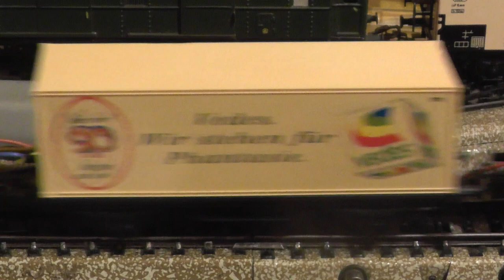BR 86 582 vor einem Güterzug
BR 86 als 86 582 (aus Zugpackung 29535 und 29537) zieht einen Güterzug bei mäßiger Geschwindigkeit. Die Zugmasse beträgt 77g (gemessen mit einem Dynamometer). Bei 12V benötigt das Lokmodell für eine Strecke von 13,181m eine Zeit von 89,12 Sekunden, was einer Geschwindigkeit von ca. 46 km/h entspricht.